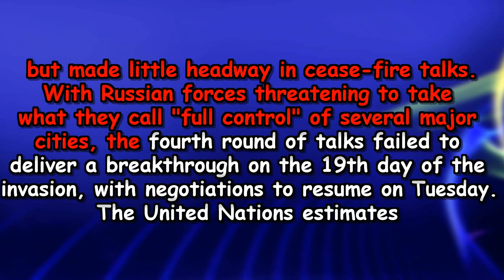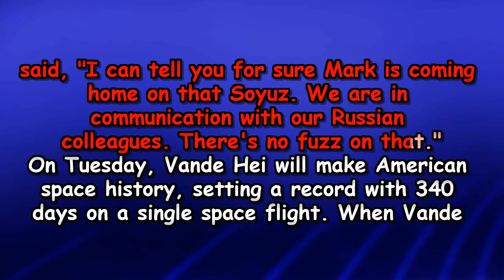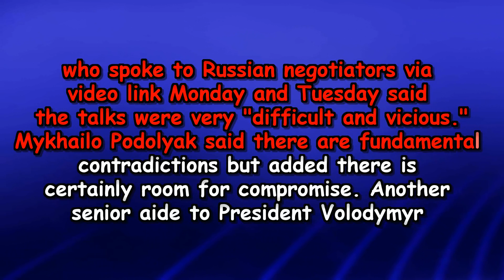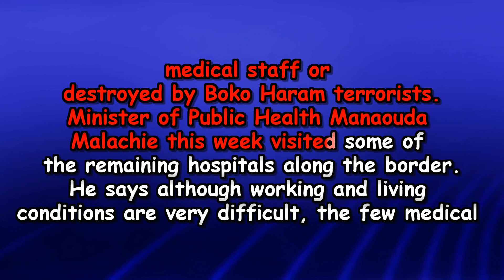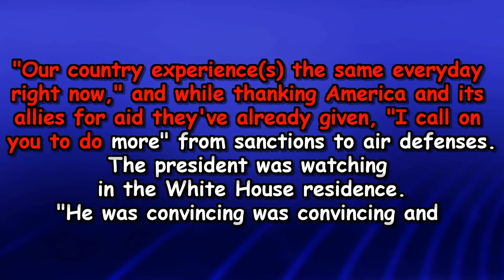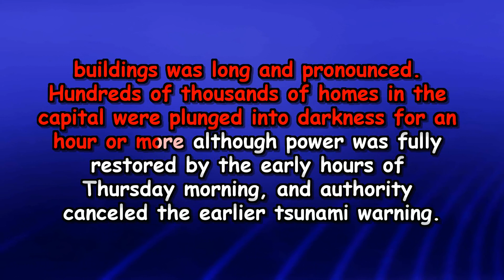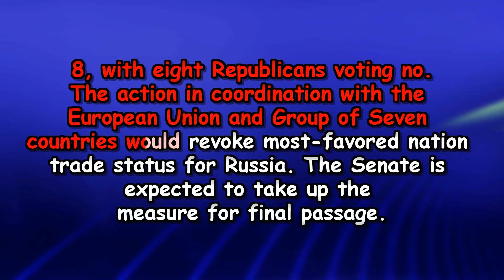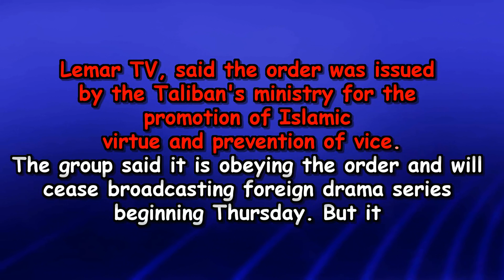VOA News 15+16+17+18 March 2022